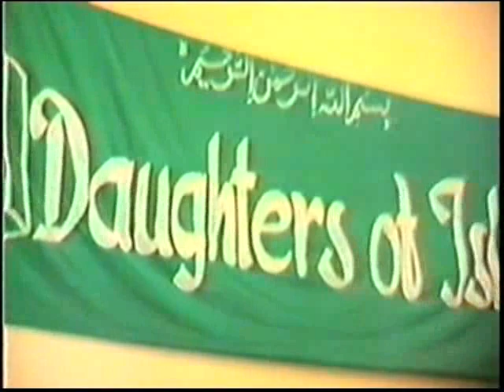Daughters Of Islam - by Sheikh Ahmed Deedat (1/15)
A lecture by Sheikh Ahmed Deedat in Pakistan.

In 1986, the King Faisal Foundation awarded the King Faisal International Prize for SERVICE TO ISLAM, to a South African who is more or better known than many dignitaries in their own countries. This was the first time that this prestigious award has been awarded to a South African.
The recipient of this award was a man totally dedicated to his faith and its propagation and who was not afraid to challenge any one to a debate to settle once and for all the matter, who has the good news right?
He was none other than Sheikh Ahmed Deedat, reverently known and called UNCLE by those who hold him in high esteem and admiration.
The award came after a lifetime of struggle to propagate Islam and to defend Islam against the onslaught of the missionaries.
Finally, he was given recognition by the international Muslim community that he deserved and focused more sharply the attention of the Muslim world on the most important aspect of his work, the challenge to propagate Islam. This was his life long ambition to focus the Muslim world's attention and resources on the propagation of Islam, and at last he succeeded. What a moment of jubilation, achievement and personal gratification for Sheikh Deedat the award was, a turning point in his life.
Sheikh Deedat fell ill in 1996, shortly after his trip to Australia, which was a momentous tour. He gave one of his most passionate talks in front of a capacity crowd in Sydney, on the theme Easter: A Muslim viewpoint. This was his last lecture before he suffered a stroke, and he has been bedridden since then. He is still as alert as ever and his sharp memory to identify faces and events has not left him. When people come to see him that he has not seen for many years, they are amazed to see him recollecting spontaneously who they are and where he has met them.
May the Almighty Allah restore his health, and make the remainder of his days sweet and the life to come even sweeter, Insha'Allah.